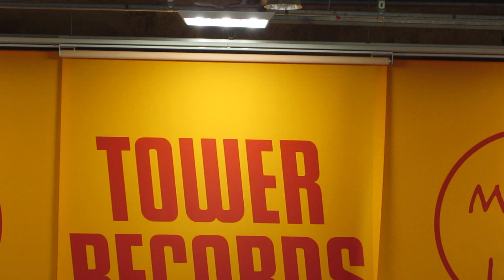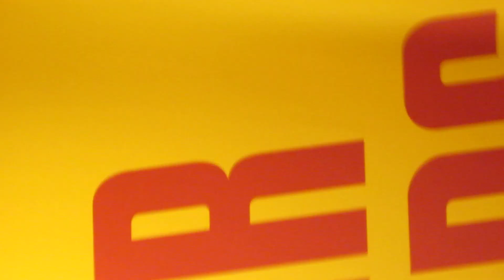PINK FANTASY 2023/4/1 19:00 in 池袋ﾀﾜﾚｺ・ﾃﾞｼﾞｶﾒver